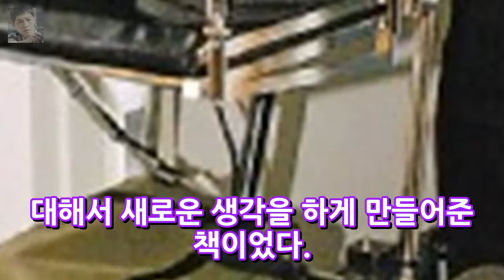오체불만족 오토타케 히로타다 불륜 충격적인 이유 엔터테인먼트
오체불만족(五體不滿足)이라는 책으로 세계적인 베스트셀러 작가가 된 저자 오토타케 히로타. 그런데 최근 일본에서 그의 불륜 의혹이 폭로되어 논란이 되고 있다. 일본 주간지 주간신조에 따르면 오토타케 히로타다가 불륜을 저질렀다고 보도를 했다. 오토타케는 지난해 말 불륜 상대인 20대 후반의 여성과 해외여행을 했고 불륜을 숨기기 위해서 다른 남성 1명을 동행하기도 했다고 한다. 오토타케는 처음에는 불륜 의혹을..
국회의원 김경진 tbs 김어준 뉴스공장 불법 편향적 이효성 방송통신위원장 답변?  엔터테인먼트:
박형식 아버지 BMW 코리아 이사박형식 재벌설 해명 광희 여동생..!!!  엔터테인먼트: